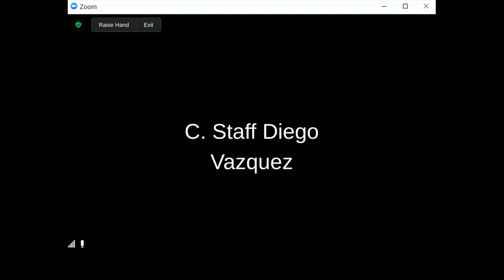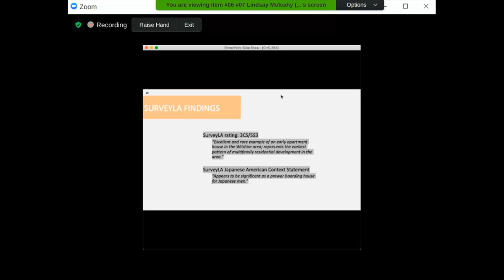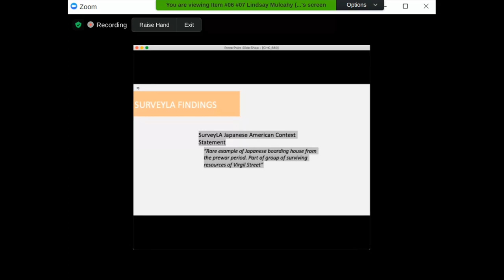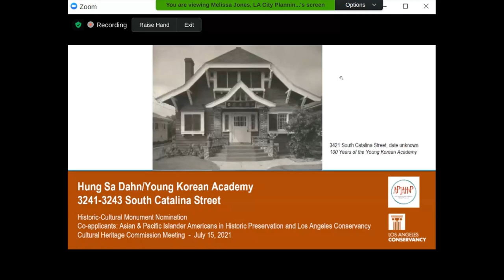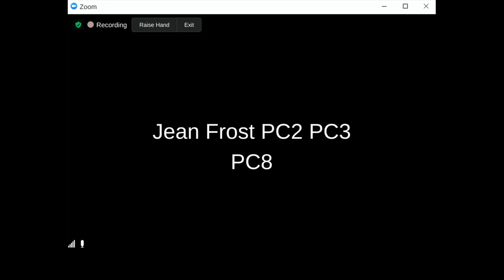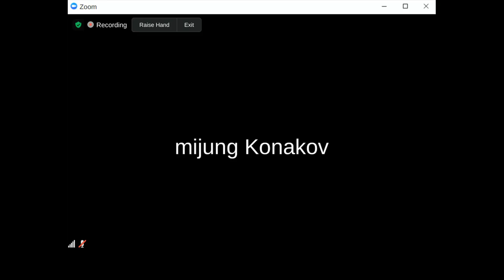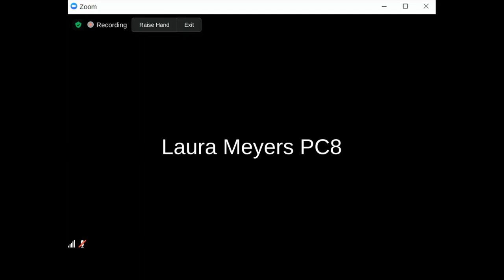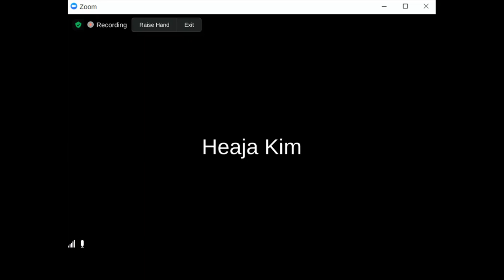CHC: Joyce Boarding House/Ozawa Residence & Boarding House/Obayashi Employment Agency & Hung Sa Dahn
The Cultural Heritage Commission met on 7/15/2021 to discuss several potential AAPI historic-cultural monuments, hear public comment,  and get an overview of Occidental College's Task Force on Truth Telling in Los Angeles. This is part 2 of 2 videos.

Discussed in this video: landmark status for JOYCE BOARDING HOUSE/OZAWA RESIDENCE & OZAWA BOARDING HOUSE/OBAYASHI EMPLOYMENT AGENCY (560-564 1⁄2 North Virgil Avenue, Los Angeles, CA 90004) and for HUNG SA DAHN (3423 South Catalina Street, Los Angeles, CA 90007), currently threatened with demolition for a Tripalink co-living development.

See part 1 of this video (direct ) for community concern about demolition by neglect at Paul Landacre's Cabin (HCM #839), which has been uninhabited since the 1960s and now has a "for sale" sign posted... approval of the CHC's letter of feedback on the incredibly troubling proposed Hollywood Community Plan Update... an overview of Occidental College's Task Force on Truth Telling in Los Angeles... and hearings on the potential landmarking of the derelict and much altered by RJ Wagner CLIFF MAY HOUSE NO. 3 by the City Planning Department...

If you want updates on Los Angeles historic preservation hearings and special events and how you can help, sign up for our free newsletter